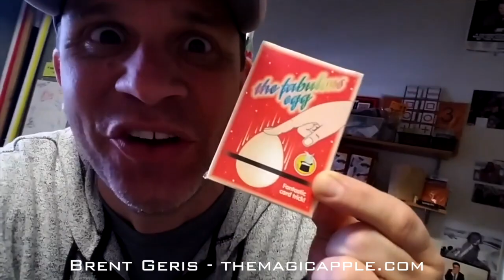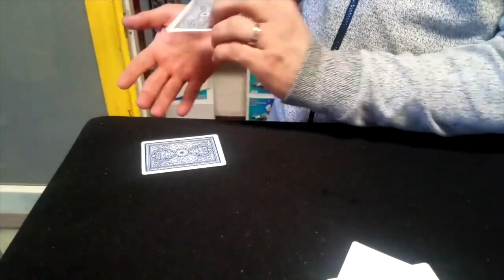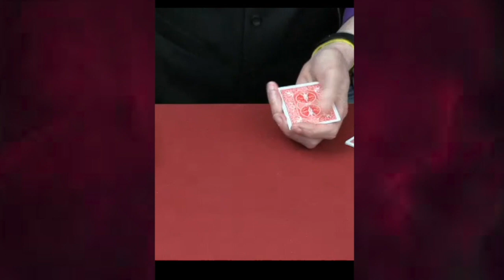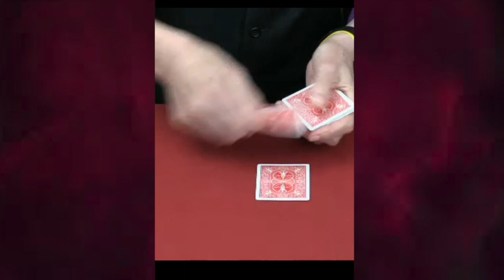The Magician's Forum LIVE TV show and Podcast #1 With Magician Mike Powers & Tony Clark.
The Magician's Forum LIVE TV show and Podcast Show #1 w/Mike Powers & Tony Clark.

The Magician’s Forum LIVE is the brain child of Rudy Tinoco (TheMagiciansForum.com) and Will Roberts (professional actor/magician) who have combined forces to bring the magic community a weekly show that will feature some of the best magicians from around the world.

Our guests will talk about their latest projects, share their philosophy on magic, offer us performance tips, and yes…they’ll often teach us a trick or two!

One of the most unique aspects of the Magician’s Forum LIVE is that our viewers are able to carry on the discussions that take place on the show by heading over to “The Show” section of TheMagiciansForum.com, where they can comment and share their observations.

This was our first show and, as you'd expect, there were a couple of bloopers. To put your name in the running for Tony Clark's book, head over to "The Show" section of TheMagiciansForum.com and tell us your guess of which mistake almost resulted in a re-edit of the whole dang thing!

This weeks guest:

Mike Powers: Mike has been in the magic scene for over 40 years. With Ed Marlo’s guidance, Mike published his first book, Powerful Magic, in 1983. This was followed by Top Secret Stuff in 1990 and Power Plays in 2006. Power Plays was voted “Book of the Year” on the Magic Café and runner up “Book of the Year” in the Magic Industry Awards. Mike’s newest book, TESSERACT (2019), has just been released. Mike’s magic has also appeared in every major magic publication and in the books of Paul Harris and others. He now writes a monthly column for the Linking Ring magazine. Mike has also released bestselling items such as Diminishing Returns, Holey Terror and The PM Principle.

Mike has performed for many years as a close-up magician with much experience in restaurant work. In 1994 Mike was invited to perform at the famous Magic Castle in Hollywood. His Television performances include the “Meerka Show” in Buenos Aires and warm up act for British Rock group Savoy Brown. He has lectured and worked at magic conventions and clubs all over the U.S. and around the world.

Besides performing magic, Mike is also a musician. Having started as a folk musician in the 1960’s, Mike now plays electric blues and rock with PT and the Cruisers and Blackjack 66.

The Magic Doula: Tony Clark - Master Magician.

WHO IS Tony Clark?
Tony Clark was born and raised in Stamford, Ct. His career in the world of entertainment began at the early age of six. By the age of eighteen, Clark already received national notoriety for his many awards and accomplishments as a young magician. Tony had the honor of studying magic with the Legendary Tony Slydini for more than two years. After winning the World Class Stage Contest for the Society of American Magicians in 1988 Tony began traveling the world performing. In 1994, he was nominated by the world famous Magic Castle in Hollywood for Stage Magician of the Year. In 1995 Tony was given the Milbourne Christopher Award for Best Young Magician. In 1996 his critically acclaimed revue show Phantasy which he produced and starred in, made Lake Tahoe entertainment history for being the first show to ever run four years straight! In 1998 the Lake Tahoe Boys & Girls club surprised Tony by presenting him with the Volunteer of the Year Award for his work with underprivileged kids in the community. Then in 2000 Clark won the World Magic Award for “Best Classical Magic Act” which aired on CBS TV. You may have also seen Tony on NBC’s World Most Dangerous Magic, several TV episodes of “Masters of Illusion” and a guest appearance on ABC’s “Bachelorette” and TV Land’s “The Soul Man” with Cedric the Entertainer just to name a few.
Tony has combined his thirty year gathering storm of experience and time tested elements to create his own Production Company that develops and produces shows for Stage, Television and Video.

Tony is Hollywood’s Premier Magic Consultant. He’s worked on hit shows like USA TV’s “Monk”, FOX TV’s “House MD”, ABC’s “Brothers & Sisters” and Disney Channel’s “Suite Life On Deck” just to name a few.  Tony has worked with Academy and Emmy Award winning Actors like John Malkovich, Nicholas Cage and Tony Shalhoub from Monk as well as Academy Award winning producers like Tom Nunan. Tony created the burning rose and hand effect for mega music star Taylor Swift for the AMA awards on ABC TV just to name a few.

Most recently Tony was the magic consultant on the FUSE Network TV series Hip Hop Houdini.
Tony incorporates his vast knowledge of magic to create illusions; shows and events customized to his clients needs.

YOUR HOSTS:

Instagram.com/themagiciansforum

Will Roberts / Magician/Actor/Trick roper/Gun spinner
The HonestHuckster.com
Instagram.com/WillRobertsActor  Instagram.com/HonestHuckster